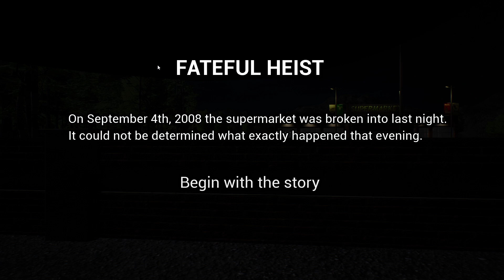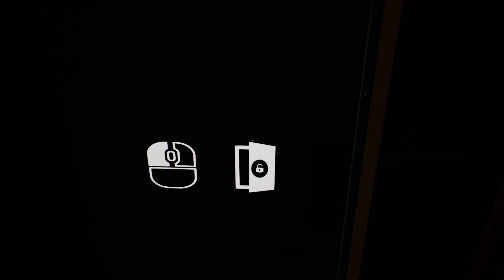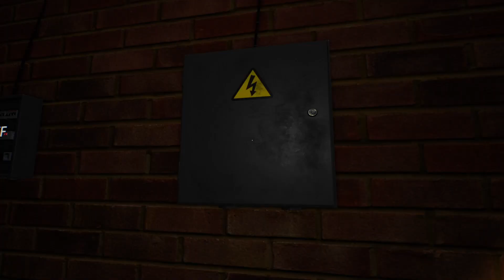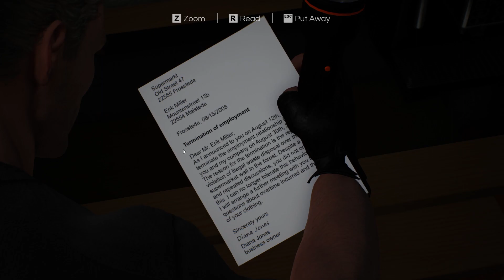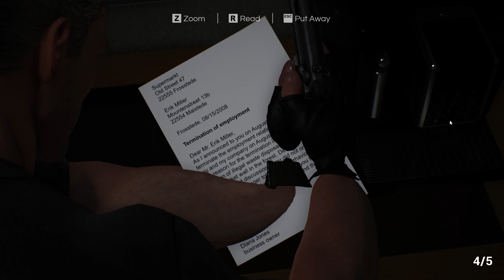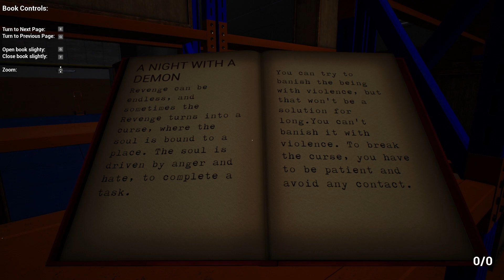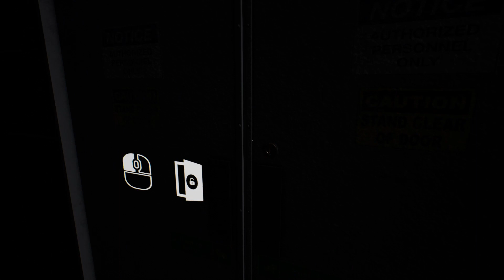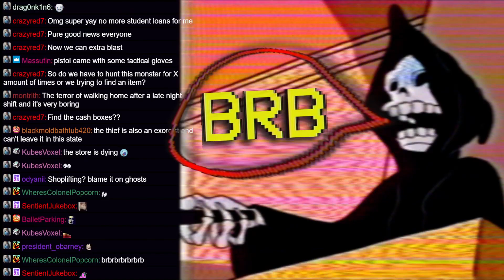What Could Go Wrong? I'm Hungry [Vidyabum VODs]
spooky shopping